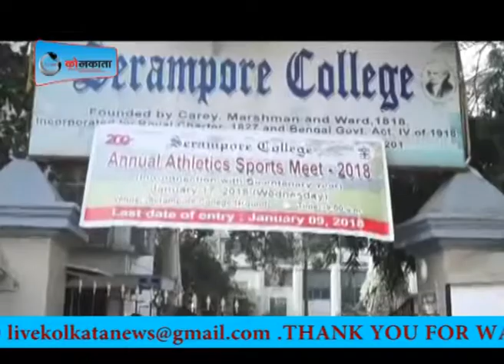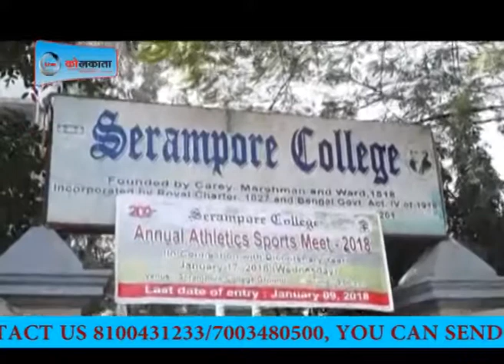News@1pm on 6th jan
Live Kolkata News on 6th jan 2018

लाइव कोलकाता हिंदी न्यूज़ चैनल है ।

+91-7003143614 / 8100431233